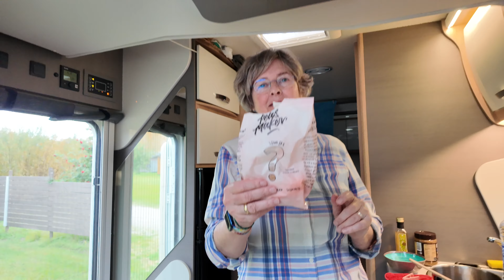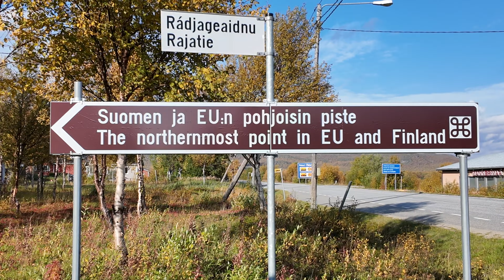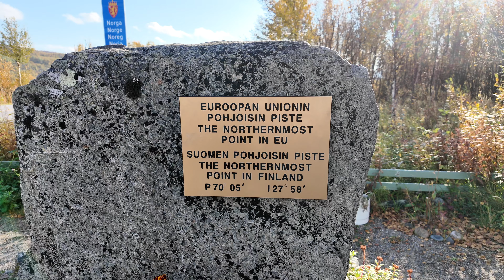Het noordelijkste punt !?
We gaan langs het noordelijkse puntje van de Europeese Unie in Finland en gaan dan door naar Mehamn in Noorwegen.